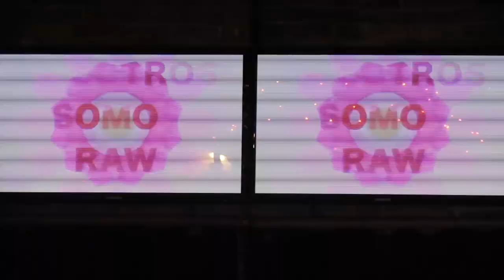Francisco Moreno of Creative Silence Studios, Interviews & Speech @ Raw Artists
Interview & Speech at Raw Artists, Dallas - Awakening Show
Feb. 20th, 2014 @ Lizard Lounge
Thanks to Paco Maya, Brenda & everyone @ Uptown Latino for the interview!
Special Thanks to the Music by
Maurizio Terracina = Jingle